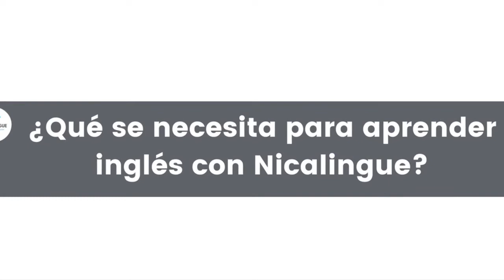Nicalingue Online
Curso de inglés online en vivo.